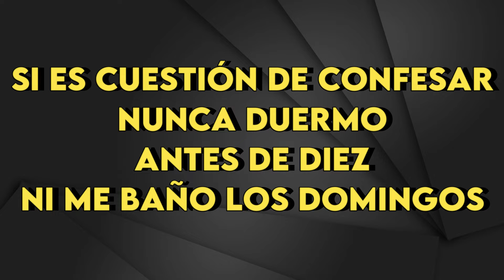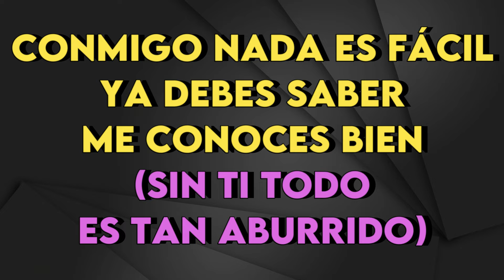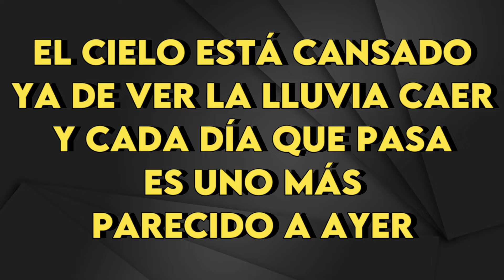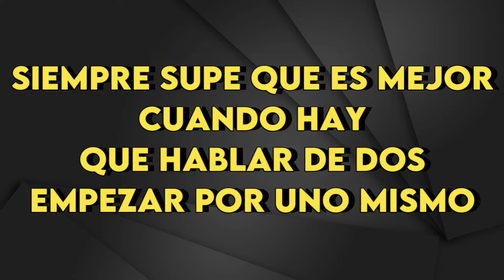Shakira - Inevitable - karaoke Instrumental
Shakira
Inevitable - karaoke Instrumental
Tono Original (leer 👇🏻👇🏻👇🏻)
Key : Gb